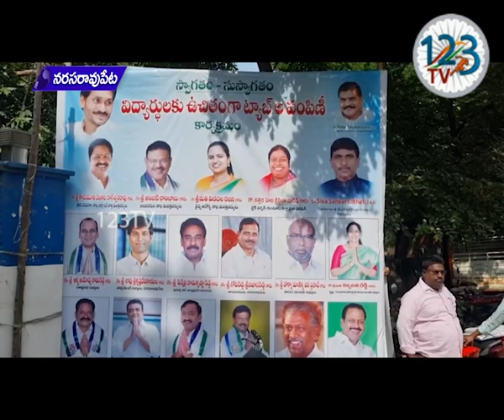నరసరావుపేటలోని భువనచంద్ర టౌన్ హాలులో 8వ తరగతి విద్యార్థిని విద్యార్థులకు ట్యాబుల పంపిణీ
దేశంలోనే తొలిసారిగా ఎనిమిదో తరగతి పిల్లలకు అన్ని పాఠ్యాంశాలతో కూడిన ట్యాబులు అందజేయడం విప్లమాత్మకమైన చర్య అని జిల్లా కలెక్టర్ శివశంకర్ అన్నారు.
నరసరావుపేటలోని భువనచంద్ర టౌన్ హాలులో విద్యాశాఖ ఆధ్వర్యంలో 8వ తరగతి విద్యార్థిని విద్యార్థులకు ట్యాబుల పంపిణీ కార్యక్రమంలో ముఖ్యఅతిథిగా పాల్గొని ప్రసంగించారు. స్థానిక శాసనసభ్యులు గోపిరెడ్డి శ్రీనివాస్ రెడ్డితో కలిసి జ్యోతి ప్రజ్వలన అనంతరం జిల్లా కలెక్టర్ శివశంకర్ లోతేటి మాట్లాడుతూ రాష్ట్ర ముఖ్యమంత్రి శ్రీ వైయస్ జగన్మోహన్ రెడ్డి ఎనిమిదవ తరగతి పిల్లలందరికీ ట్యాబులు అందజేయడంలో గల విషయాన్ని ఆలోచించుకోవాలని సూచించారు. ఈ కార్యక్రమంలో సాంఘిక సంక్షేమ శాఖ అధికారి ఓబుల నాయుడు, డిఆర్డిఏ పిడి బాలు నాయక్, చాంబర్ ఆఫ్ కామర్స్ ఉమ్మడి జిల్లా అధ్యక్షులు ఆతుకూరి ఆంజనేయులు, నరసరావుపేట మార్కెట్ యార్డ్ చైర్మన్ అబ్దుల్ హనీఫ్ తదితరులు పాల్గొన్నారు.